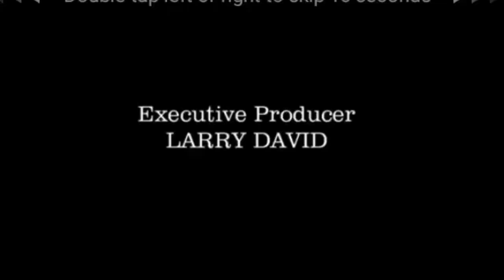REBELASYON ISSUE ZAINAB AND WELBERT. ETO NA ANG OPENYON DE PATARANTA.